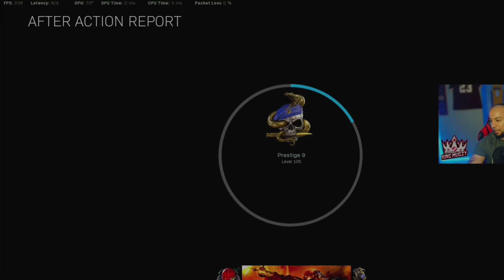I SPECTATED A WALL HACKER VS AIM BOTTER IN WARZONE!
WHAT UP ROYAL FAMILY! THE CHEATERS ARE GETTING OUT OF HAND AND WE NEED TO STOP THIS ALREADY! SHHHEEEESSSSHH!!

WHATS UP GUYS! ITS YOUR BOY KING MUGZY AKA THE SHINEST BALD HEAD ON THE STREAM LOL! THANK YOU FOR CHECKING OUT THE CHANNEL. WHAT I DO HERE IS STREAM DAILY AND TRY TO DROP NEW CONTENT ON BATTLE ROYALE GAMES LIKE COD: WARZONE. THIS GAME HAS TAKEN THE MAJORITY OF MY TIME AND I WILL POST GAMEPLAY, STREAMS AND TIPS ON HOW TO WIN IN WARZONE. SO HIT THE RED BUTTON GUYS AND JOIN THE ROYAL FAMILY BABY! MUCH LOVE!

All donations are appreciated and it truly helps the channel grow. Thank for the support.